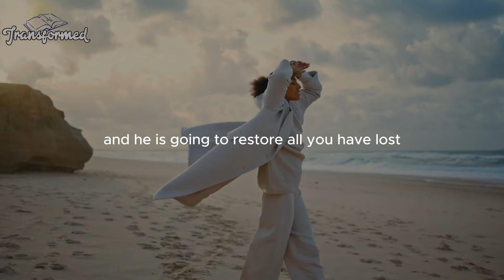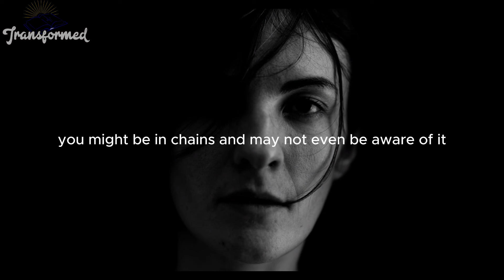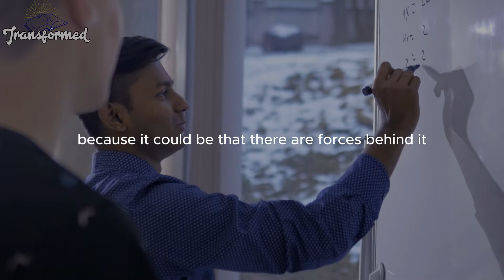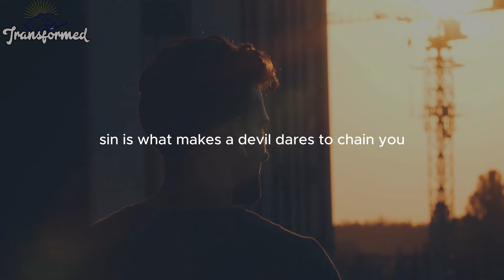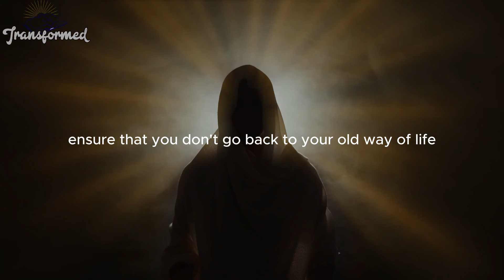IT IS TIME GOD IS RELEASING YOUR BREAKTHROUGH THIS IS YOUR CONFIRMATION